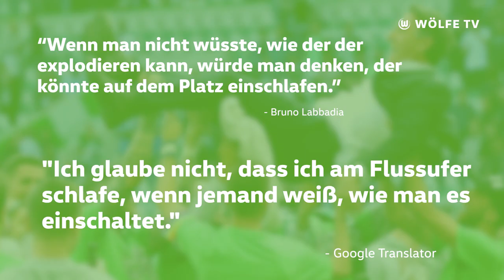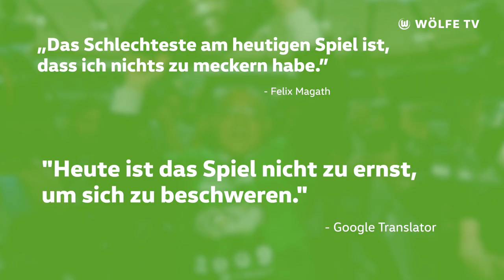"11 Übersetzungen müsst ihr sein!" | VfL-Zitate + Google Übersetzer | VfL Wolfsburg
Unsere Zitate wandern um die Welt (Russland, Südkorea etc.) und kommen am Ende wieder in Wolfsburg an! Dabei hilft uns der Google-Translator, der jedes Zitat genau elfmal übersetzt. Dabei kommen witzige Dinger bei raus! Viel Spaß!

Inspired by coldmirror!